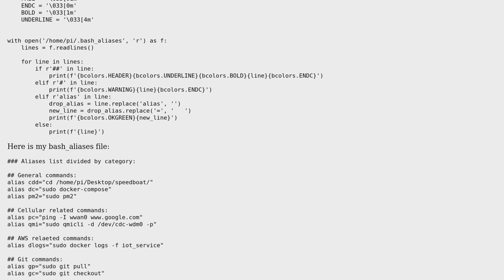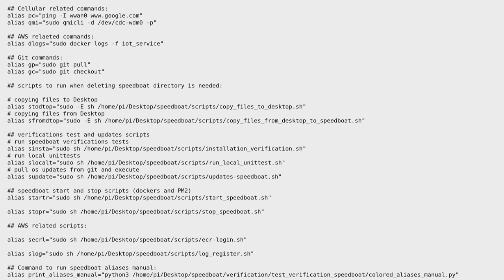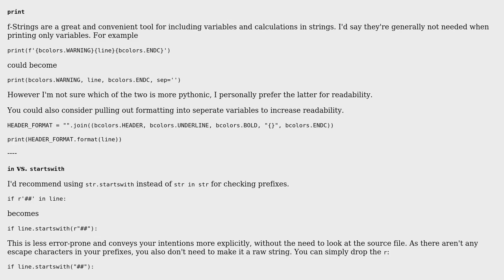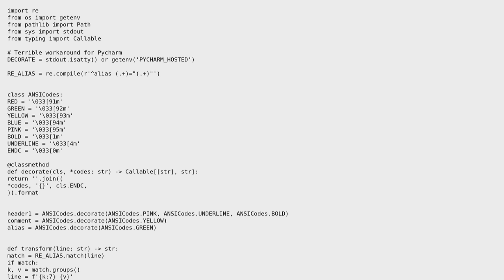Code Review: Python script that make my .bash_aliases file MUCH more readable and clear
With thanks & praise to God, and with thanks to the many people who have made this project possible! | Content (except music & images) licensed under CC BY-SA | Music | Images & others | With thanks to user riskypenguin user Reinderien user Peilonrayz user Monty_emma and the Stack Exchange Network Trademarks are property of their respective owners. You are responsible for your own actions.